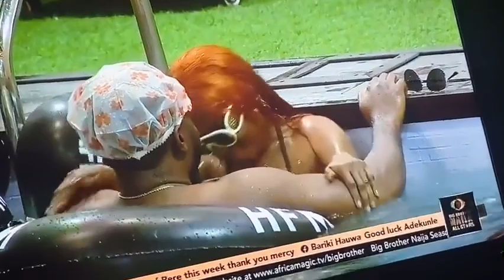Mercy And Pere Sex In The Pool at BIG Brother Naija all Stars